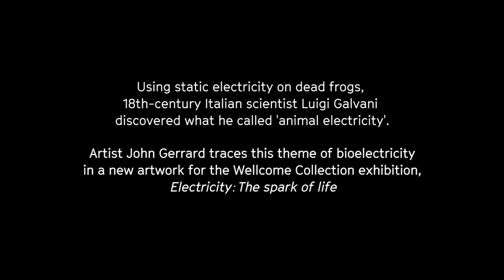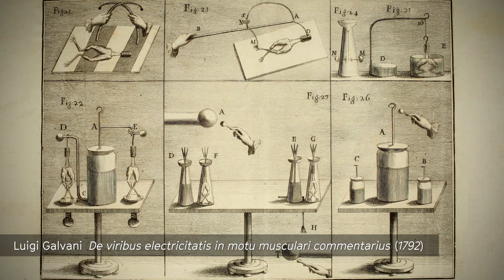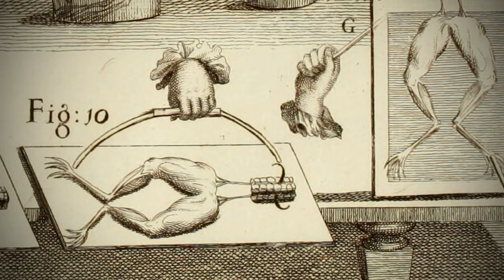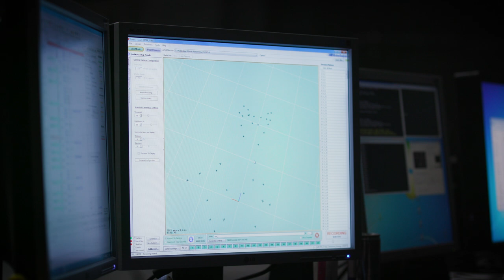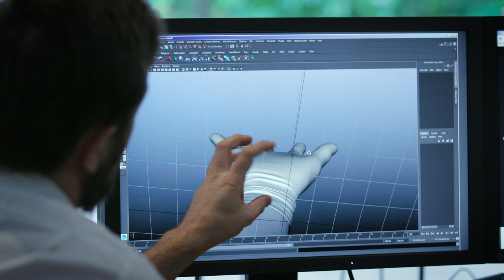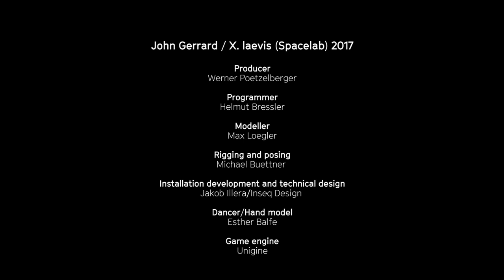John Gerrard | X. laevis (Spacelab) 2017 -- Behind the scenes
Irish artist John Gerrard responds to Luigi Galvani’s famous 18th-century experiments that studied the effects of electricity on the amputated legs of dead frogs.

Gerrard's live simulation features a frog suspended in space, more than 200 years after Galvani’s work, during the second NASA mission of the space shuttle Endeavour in 1992.

This experiment established that vertebrates, in the form of the African clawed frog (Xenopus laevis), could reproduce in zero gravity – perhaps in anticipation of a future in which sustaining life beyond Earth becomes critical to human survival.

John Gerrard / X. laevis (Spacelab) 2017

Producer
Werner Poetzelberger

Programmer
Helmut Bressler

Modeller
Max Loegler

Rigging and posing
Michael Buettner

Installation development and technical design
Jakob Illera/Inseq Design

Dancer/Hand model
Esther Balfe

Game engine
Unigine